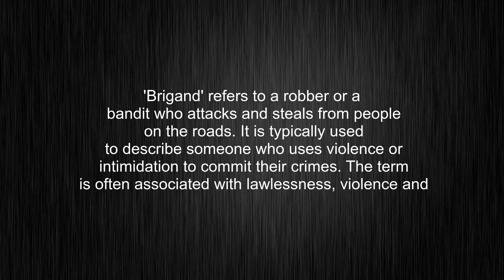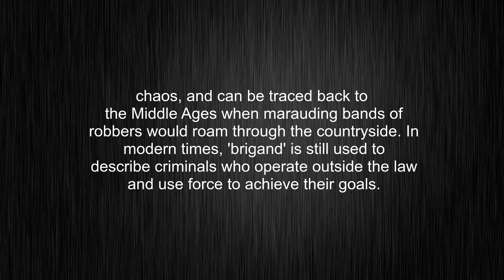What's the meaning of "brigand", How to pronounce brigand?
This video tells you what "brigand" means, how to pronounce it, provides a pronunciation guide and an accurate definition.
00:00 Pronunciation
00:32 Meaning

- What is the meaning of brigand
- How to say brigand
- What is the definition of brigand
- How to pronounce brigand

Visit our free audio/video dictionary tutorial to learn how to correctly pronounce words/names and to learn their meanings, definitions, just like brigand definition and meaning in Merriam-Webster, brigand definition and meaning in Collins English Dictionary, brigand definition and meaning in The Oxford English Dictionary, brigand definition and meaning in Longman Dictionary of Contemporary English, brigand definition and meaning in Cambridge Advanced Learner's Dictionary, and more.